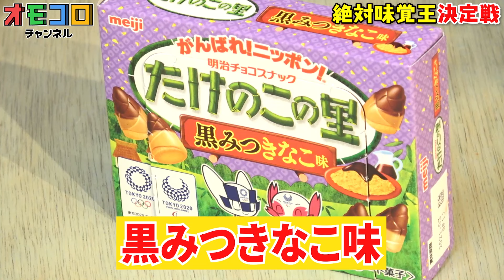【絶対味覚王】キミはお菓子のパッケージを見ずに味を当てることができるか！？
▼前回の「絶対味覚王」の動画はこちら！